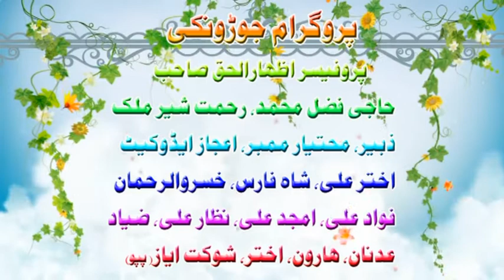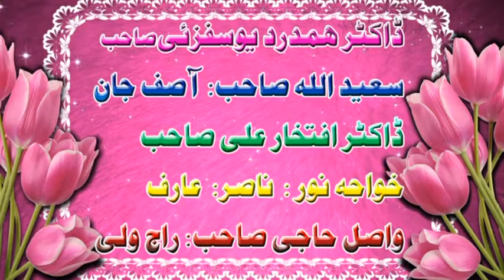Pashto Moshaira Shahmansoor Part 1